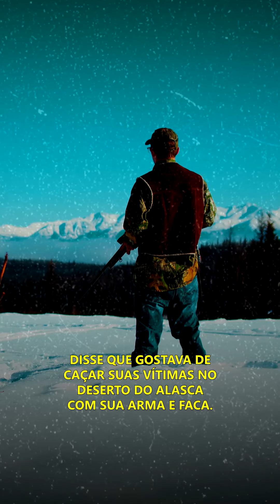O Caçador de Seres Humanos